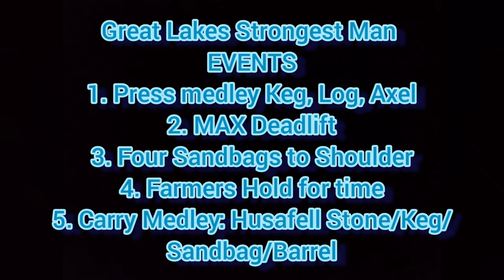prep for great lakes strongest man starts now